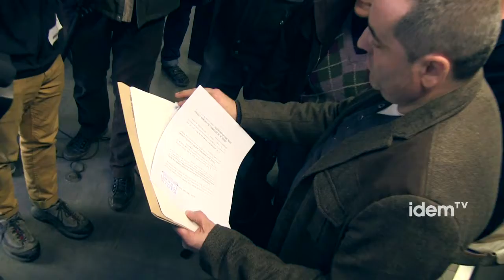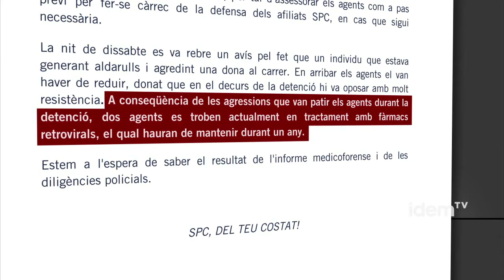Denúncia per serofòbia [cat] [subt]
Diferents entitats LGTB i de lluita contra la SIDA, han presentat davant la Fiscalia provincial de Barcelona , a la que pertany la fiscalia de  Delictes d'Odi i Discriminació, una denúncia contra el Sindicat de Polícies de Catalunya.